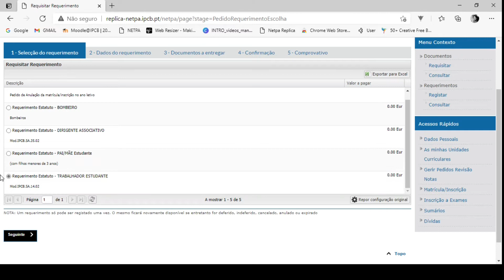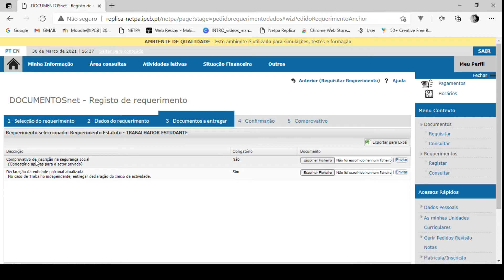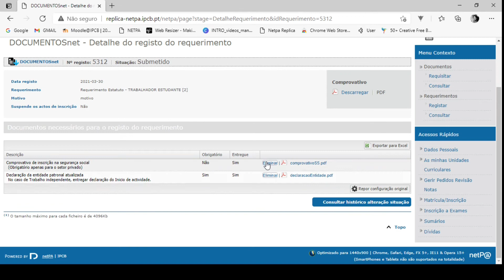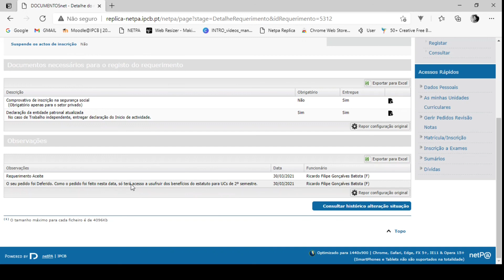Aluno – Efetuar requerimentos no portal académico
Como efetuar e consultar requerimentos no NETP@